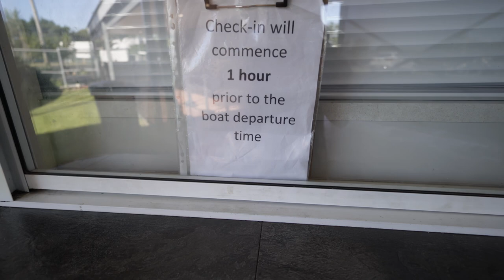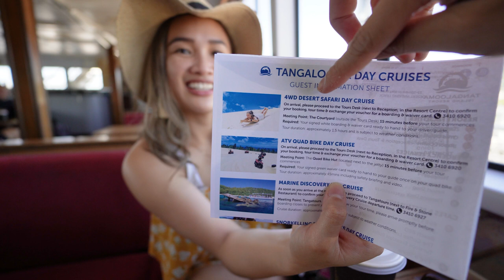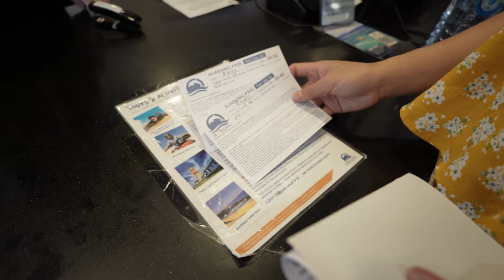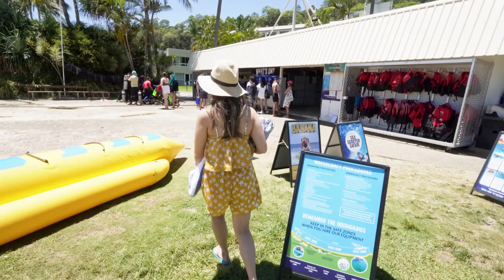Moreton Island is a PARADISE near BRISBANE!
Australia is a beautiful country and there are plenty of places to explore!

Join us as we travel to Moreton Island and is just off the coast of southeastern Queensland, Australia. It has a total area of 186 km² and is the third largest sand island in the WORLD!

There are plenty of activities to do in this Island and is definitely a must visit so sit back and enjoy our VLOG as we explore this magnificent island in Australia.

TIME STAMP:
00:00 Introduction
00:13 Arrived in Brisbane
01:05 Boarding the ferry to Moreton Island
03:27 Touchdown!
05:57 Things To Do
08:34 Time for some action!
12:17 Summary